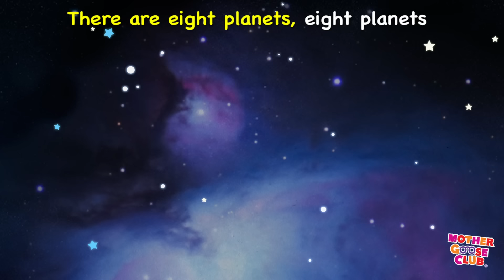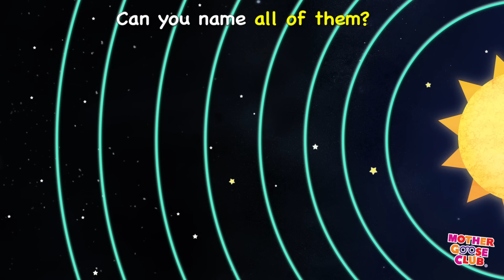Eight Planets | Featuring Humpty Dumpty | Mother Goose Club Kid Songs and Nursery Rhymes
Hey parents and teachers! Looking for activity pages to practice the songs in this video?

Check out "Eight Planets" and travel through the solar system with Humpty Dumpty!

Lyrics:
There are eight planets, eight planets
In our solar system.
Can you name all of them?
Mercury, Venus, Earth and Mars,
Jupiter and Saturn too.
Don’t forget Uranus and Neptune.
They’re part of the crew.

Mercury is the smallest one,
The closest planet to the sun.
Shiny Venus is number two,
By far the hottest planet too.
Earth is home to you and me
And living things like whales and trees.
Mars is fourth in line, you know.
It’s dry and red with volcanoes.

Jupiter has the largest mass,
A planet made of layers of gas.
Saturn is famous for many things,
Its moons, its size, its pretty rings.
Uranus means the god of heaven.
Count its moons, all twenty-seven.
Neptune’s eighth and way out there,
Farthest from the sun we share.

Now we know all of them.